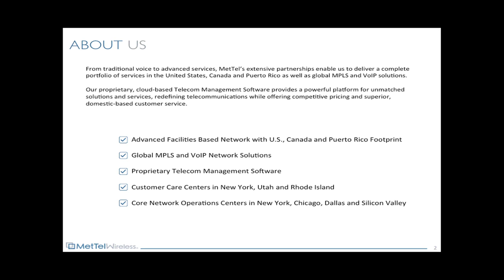1 MetTel Introduction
MetTel Executive Director of Mobility - Max Silber - describes who MetTel is and how MetTel distinguished itself in the marketplace.